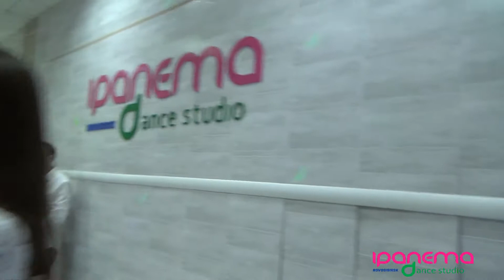final newcomers @ Ipanema inside cup 14 04 18